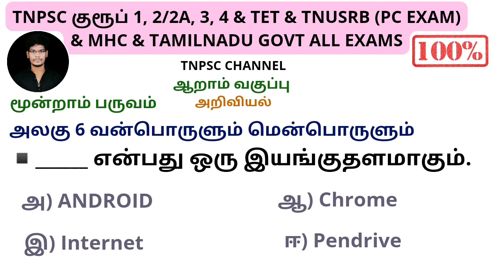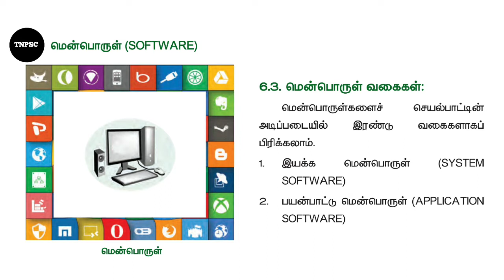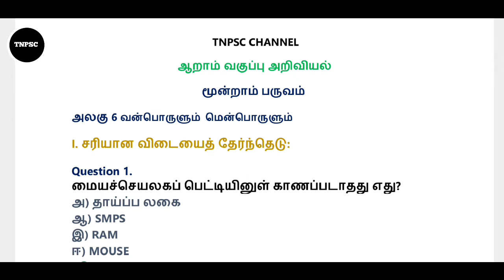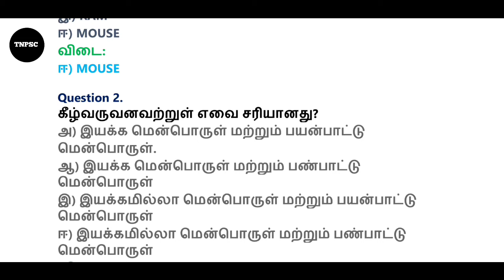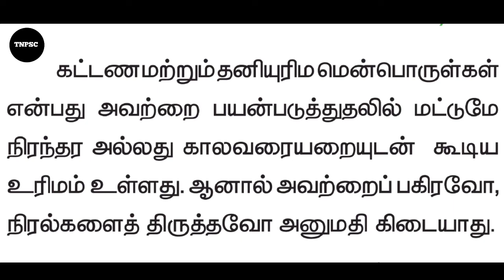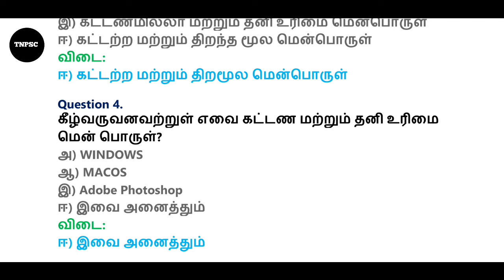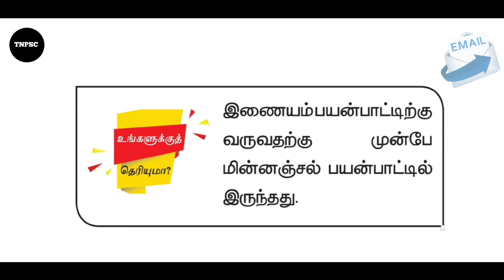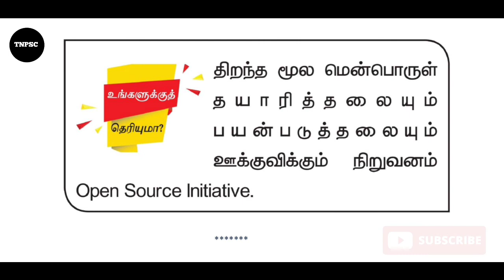6th new syllabus in science | tnpsc exam | pc exam | tet exam | tnusrb exam question andanswer | gk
ஆறாம் வகுப்பு அறிவியல்
மூன்றாம் பருவம்
 அலகு 6 வன்பொருளும் மென்பொருளும்
✅ முதல் பருவம்
✅ இரண்டாம் பருவம்
videos playlist Link...👇👇👇

TNPSC CHANNEL